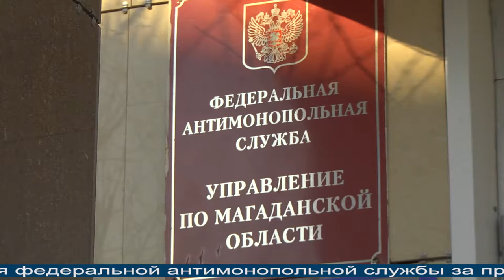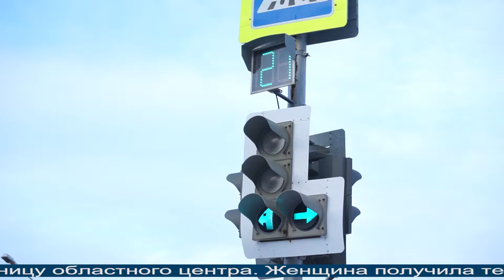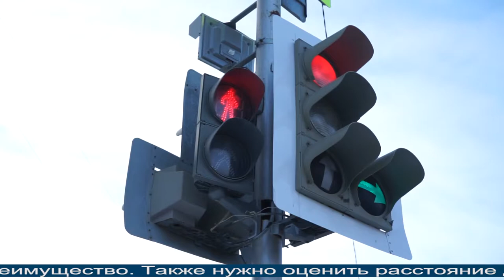Магаданское время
Магадан 2021